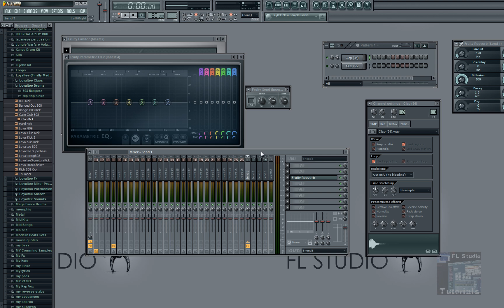Properly Applying Reverb via Fruity Send - FL Studio 10 Tutorial - HD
Sonicoustics - Properly Applying Reverb via Send Channel FL Studio 10 Tutorial - HD